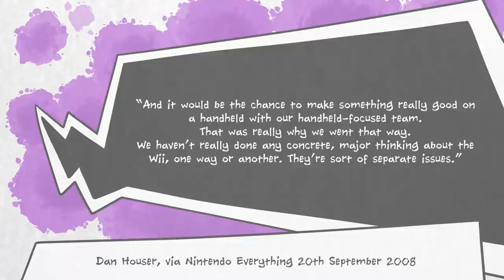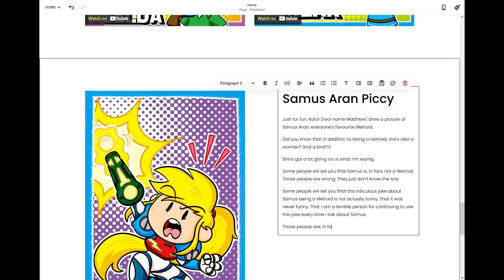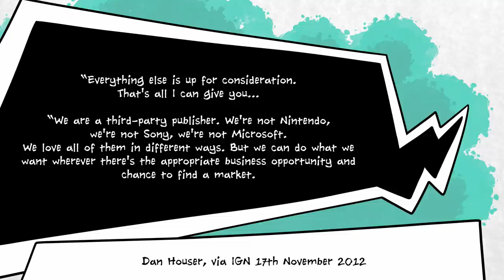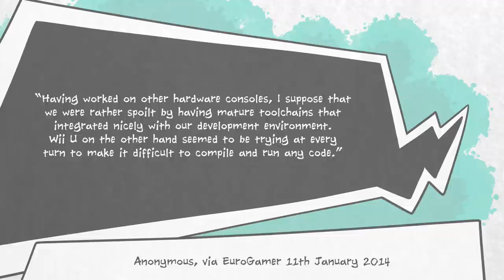Why Grand Theft Auto: The Trilogy is on Switch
Grand Theft Auto: The Trilogy - The Definitive Edition is on Switch! For better or worse. Fans of GTA games (and Rockstar in general) have the opportunity to play Grand Theft Auto 3, Grand Theft Auto: Vice City, and Grand Theft Auto: San Andreas, all on a Nintendo console for the first time.

Rockstar and Nintendo have had an on-again off-again relationship over the years. At times, Rockstar has embraced whatever weird and wonderful stuff Nintendo is doing, primarily with their handhelds. At other times, Rockstar is nowhere to be seen. So why has Rockstar chosen to bring GTA to the Switch?

The short answer is, of course, money. That's not the most interesting thing about this, though. In the past, representatives from both Rockstar and Nintendo have public have made it clear what needs to happen for the two companies to work together.

Rockstar likes a strong instal base for Nintendo hardware, and a platform that's not going to create headaches. However, Rockstar also likes a weird Nintendo gimmick, such as the DS' touch screen, or, in this case, the Switch's portability and hybrid design.

00:00 Intro 'n' Stuff
01:51 Ad time!
02:34 Ad's over